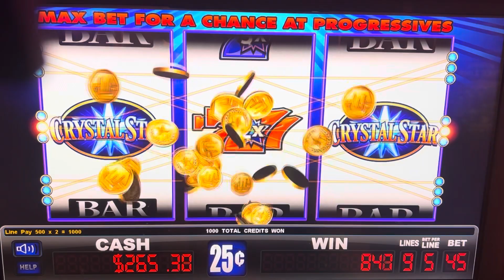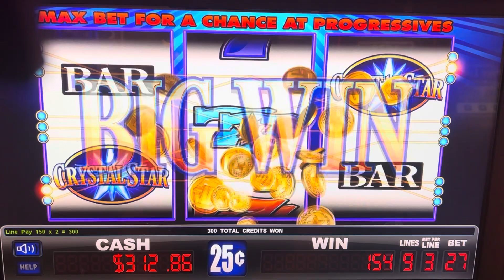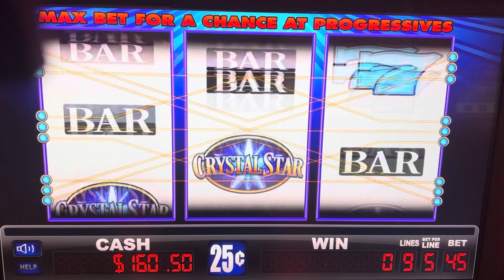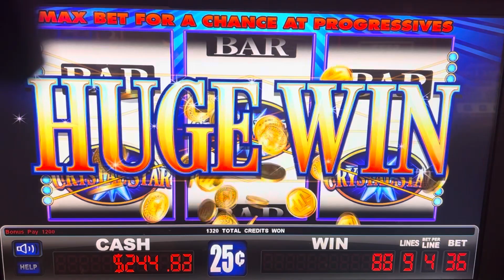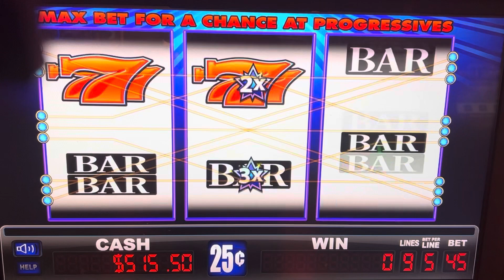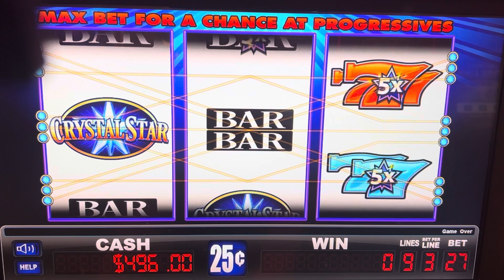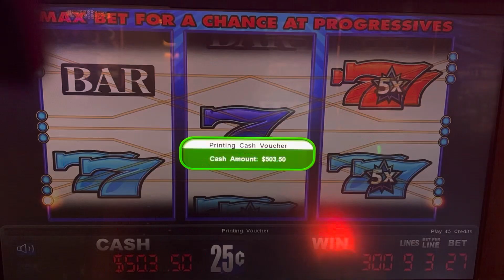25c 🎰 9x(1-4)jackpot=$250 😕👀9x5Jackpot is $1300 up. I missed $1000 💰😭